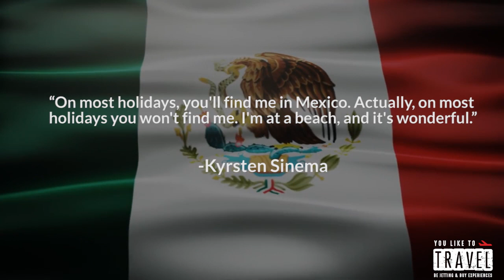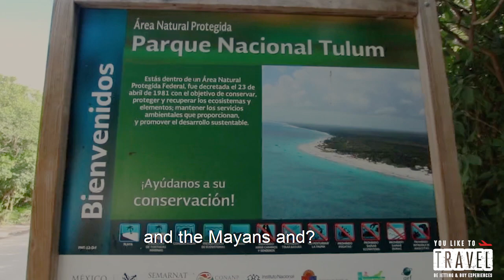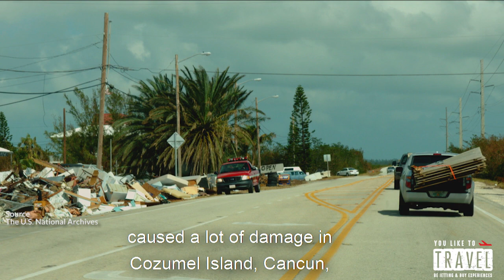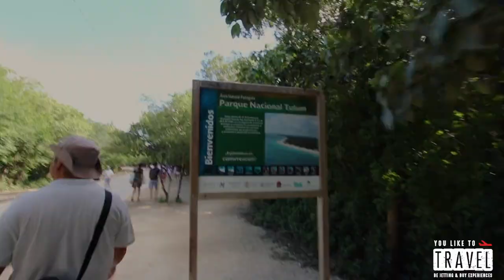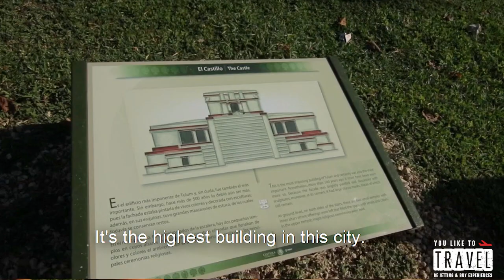Riviera Maya Travel Episode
Riviera Maya Mexico Cultural Travel Episode:

Riviera Maya, Mexico TRAVEL EPISODE | NORTH AMERICA TOUR | ®YouLikeToTravel.Com - OFFICIAL

Be Jetting & Buy Experiences!

➤ TRAVEL TOUR GUIDE - ®YouLikeToTravel.Com - OFFICIAL

Marcello Sobrinho is a travel vlogger and blogger.  He tries to combine travel tips, hacks, essentials, fun, lifestyle, food, adventure, shopping, sightseeing, fashion, travel guide, and local beauty into an amazing exciting travel video and vlog.

Video & Travel Stuff I use
➤ Vlogging Camera
➤ Vlogging Lens
➤ Audio for Camera
➤ Audio for Phone
➤ Magnetic Travel Board
➤ New Drone
➤ Old Drone
➤ Gorilla Pod
➤ Photography Cam
➤ Photography Lens

you like to travel   || do you like to travel  || you like to travel vlogs
do you like to travel vlogs  || we like to travel || we like to travel vlogs || we like to travel videos   people like to travel people like to travel videos youtube || people like to travel vlogs  || Travelling

®YouLikeToTravel.Com - OFFICIAL